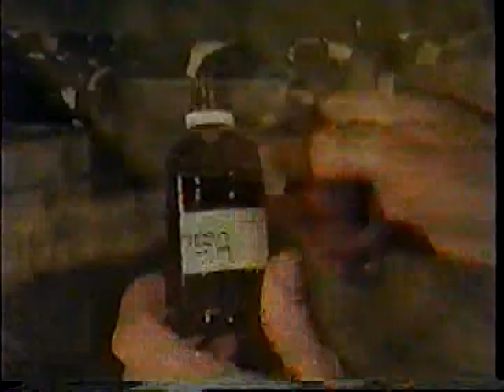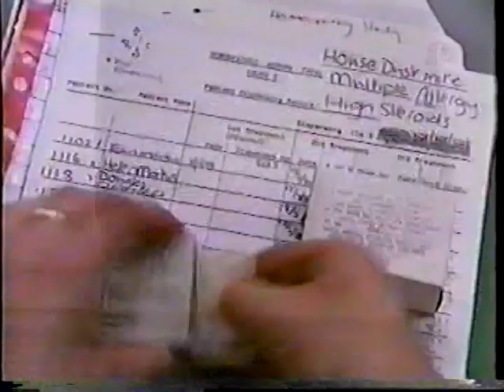Homeopathy 1991 documentary part 3.mpg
Great documentary on homeopathic medicine.